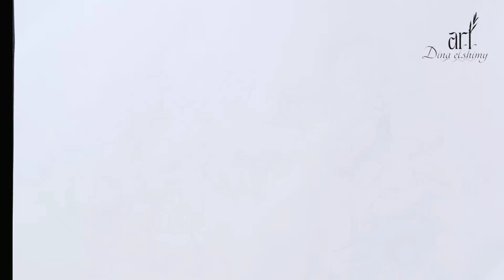Drawing Ironman and Batman: An Epic Battle of Superhero Art!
Join us for an exciting Ironman Vs Batman DRAWING and COLORING Challenge! In this video, we dive into the world of superheroes as we sketch and color two iconic characters: Ironman and Batman. Watch as we showcase our artistic skills, share tips on drawing techniques, and explore different coloring styles to bring these legendary heroes to life. Whether you’re a beginner or an experienced artist, this challenge is perfect for anyone looking to improve their drawing and coloring abilities.
Don’t forget to grab your pencils and markers and join in on the fun! Which character do you think will come out on top?